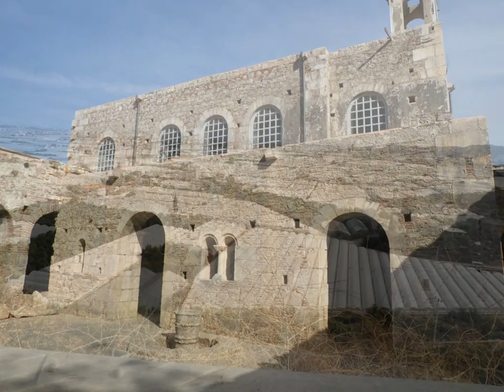Türkei die ganze Reise Sept 2023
Wir reisen mit unserm Landcruiser mit Hermann - Defender qur durch die Türkei stoppen wieder bei Klassikern - Trojia - Canakkale - Pergamon - Parmukale - Sultan hani - Göreme - Nemrut Dagi .
Dann geht es durch Georgien und Armenien - das ist aber ein anderer Film.
Danach durch Anatolien - Kars - Ani - Vansee - Ishak Pasa Sarayi - Hasankeyf - Mardin - Saniurfa - Göbeklitepe - Karsos - Demre - Didyma - Ephesos